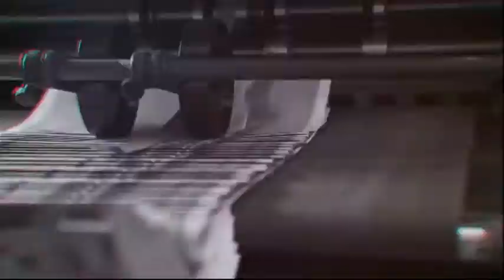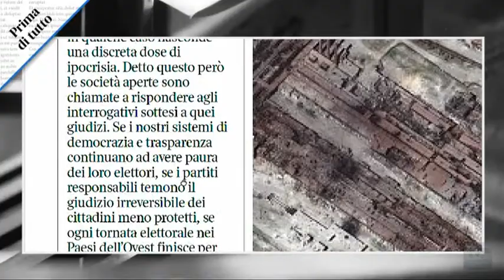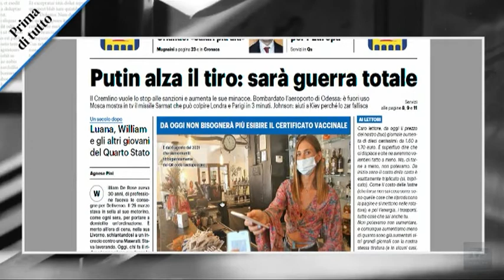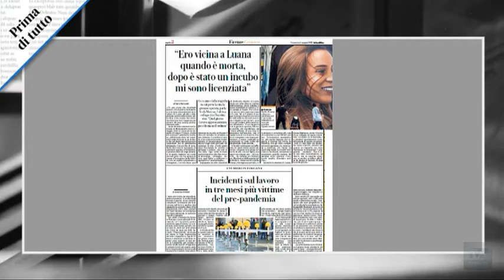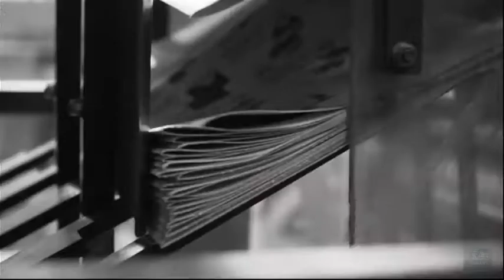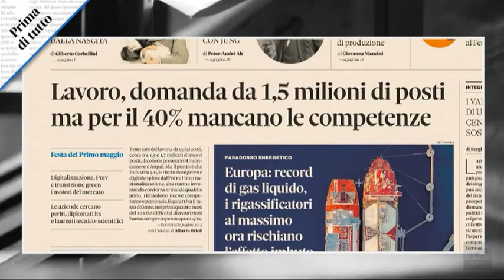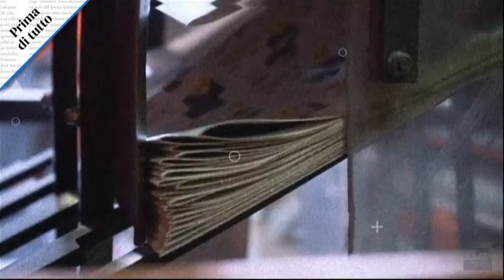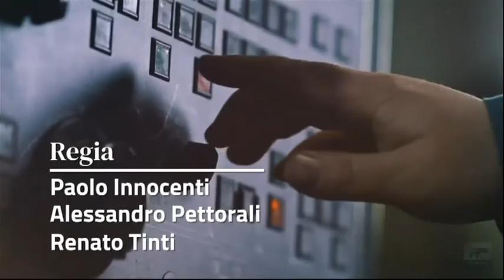Prima di tutto del 02/05/22 - Episodio 5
Prima di tutto vi aspetta dal lunedì al venerdì alle ⏰ ore 07.30 📺 su TV Prato canale 74 del Digitale Terrestre

Ospite:
▪ Margherita Cerretelli - - Presidente dei giovani di Confindustria TN
▪ Alessandra Nardini - Assessora al lavoro regione Toscana